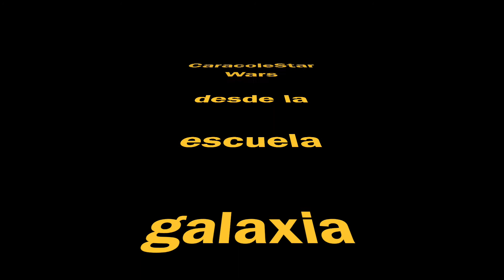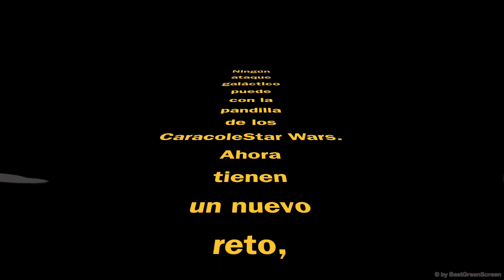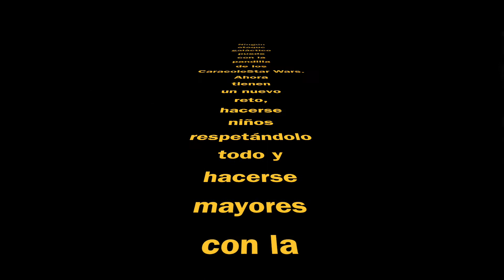CARACOLES STAR WARS